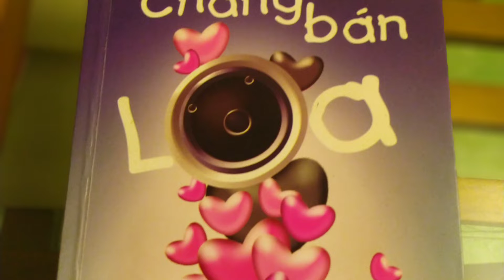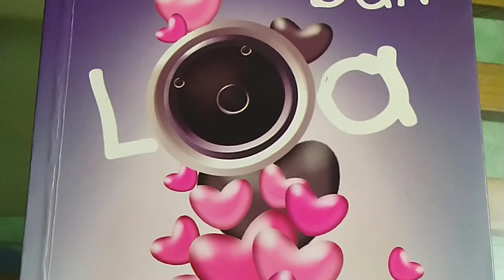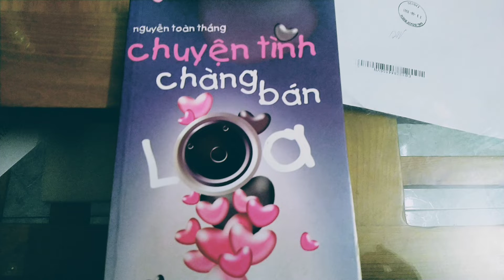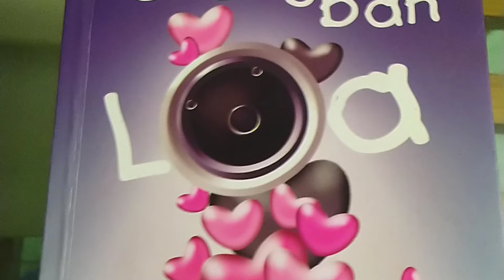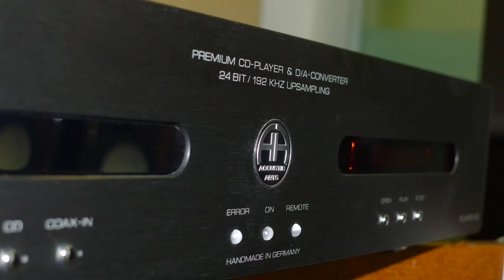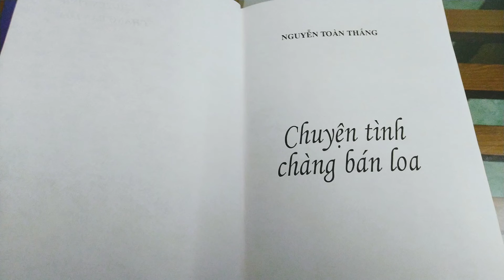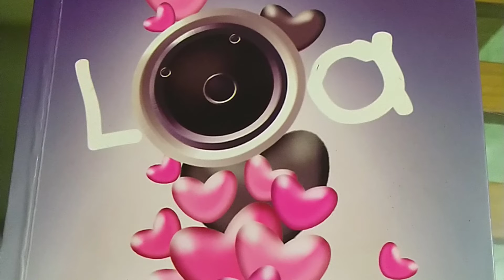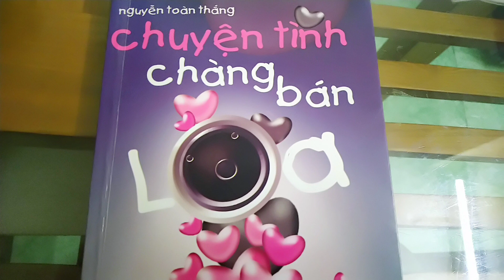Đọc truyện | CHUYỆN TÌNH CHÀNG BÁN LOA | Tiểu thuyết | p.2